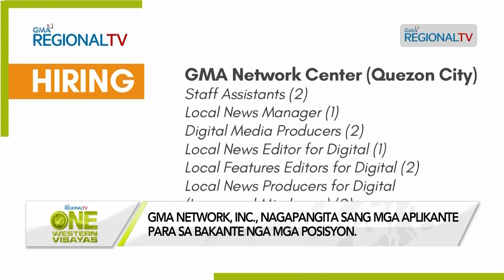One Western Visayas: GMA Network, INC., Nagapangita sang mga Aplikante sa Bakante nga mga Posisyon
GMA Network, INC., nagapangita sang mga aplikante para sa bakante nga mga posisyon.